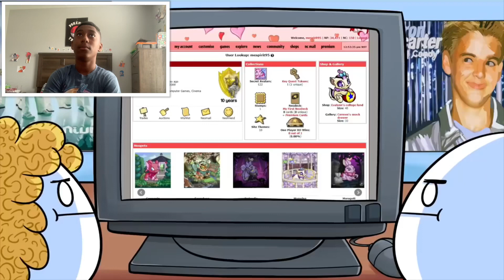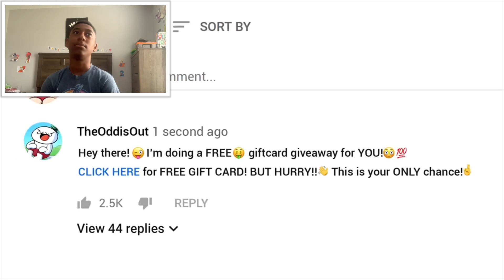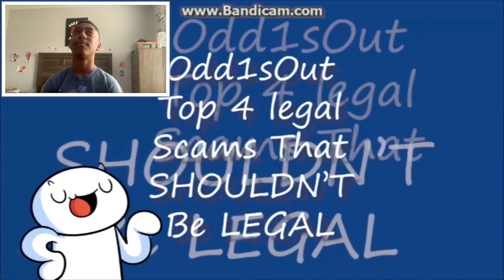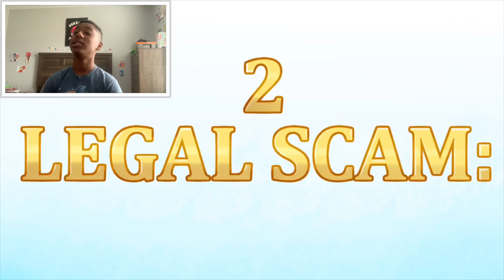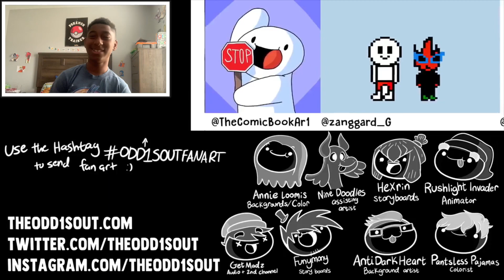Reaction to The0dd1stout: scams should be illegal